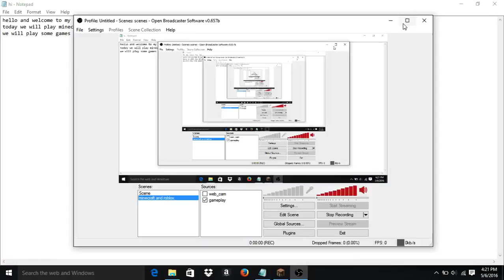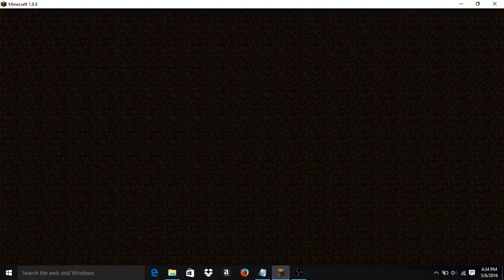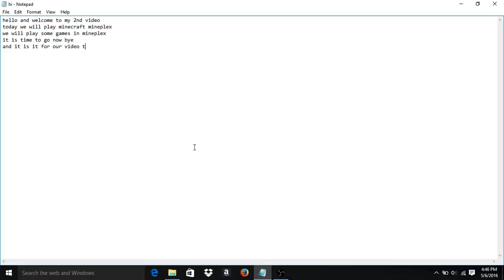Minecraft Video #1 {Mineplex}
the last 3 videos that were deleted were becuase my friend's parents does not want my friend to be on the internet